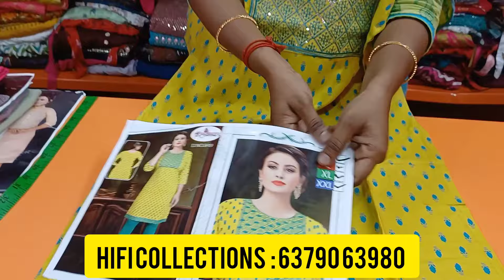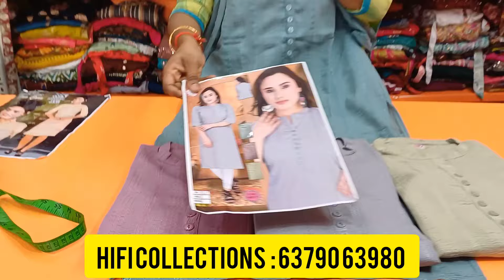🥰Side Open Tops Rs.170 Collections 🥰Hifi Collections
Shop Address:
 HiFi Collections
1658,Velandipalayam Bus stop,
Thadagam Road, Coimbatore - 641025